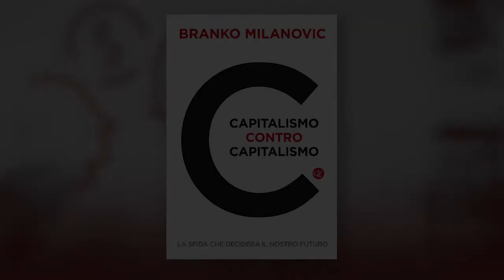Branko Milanovic racconta “Capitalismo contro capitalismo”.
In questo video, l’economista Branko Milanovic ci racconta il suo ultimo libro, “Capitalismo contro capitalismo”.
Di capitalismi in realtà ne esistono due: quello occidentale, il ‘capitalismo liberale’, che scricchiola sotto il peso della crescita dell’iniquità, e quello orientale, il ‘capitalismo politico’, che scricchiola sotto il peso della corruzione. Quale modello riuscirà a conquistare la leadership mondiale? E, soprattutto, in questa lotta tra capitalismi, c’è qualche speranza per un futuro più equo e più giusto?